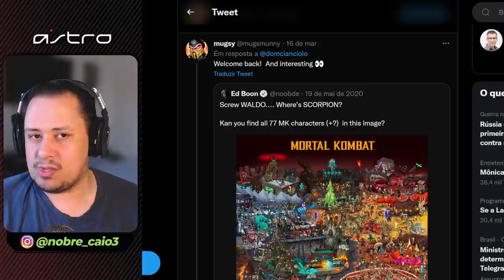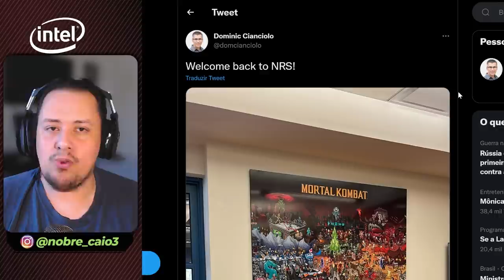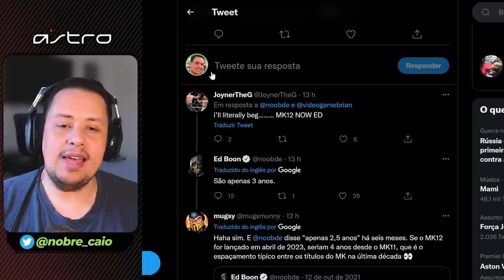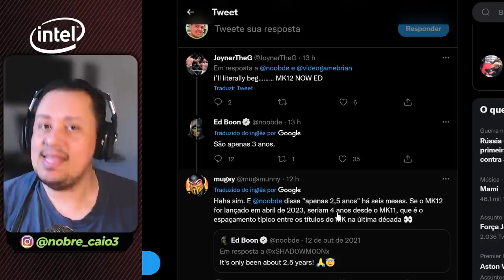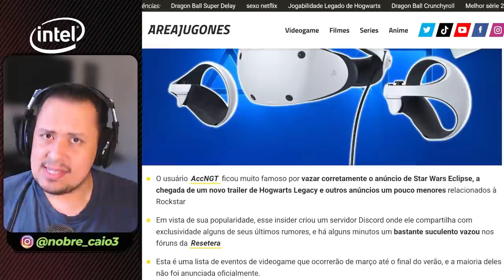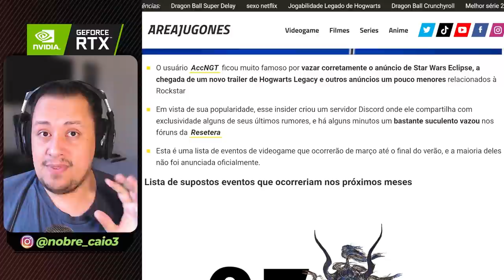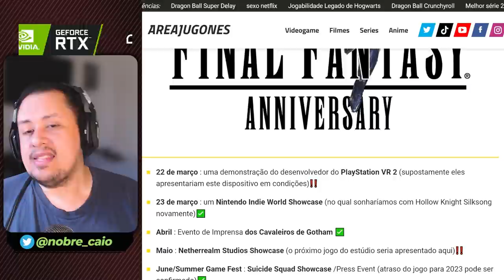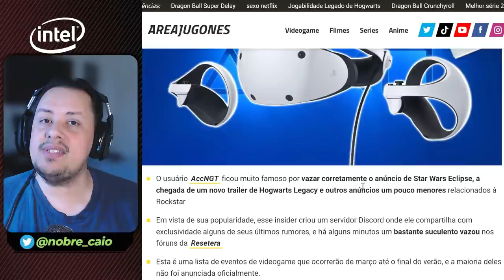EITA! ROTEIRISTA DE MORTAL KOMBAT DE VOLTA, DATA DO EVENTO DA NETHERREALM E MAIS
Nosso PC Gamer:
VGA: NVIDIA GeForce RTX 3070ti
Proc: Intel Core i5 10600k 4.1Ghz
Mobo: Asus Z490M Plus
Microfone: HYPERX QuadCast
SSD: TeamGroup T-Force Delta 500gb
Fonte: Corsair TX850 W